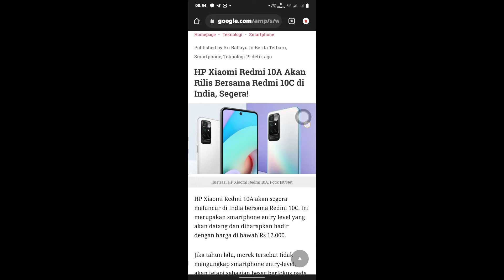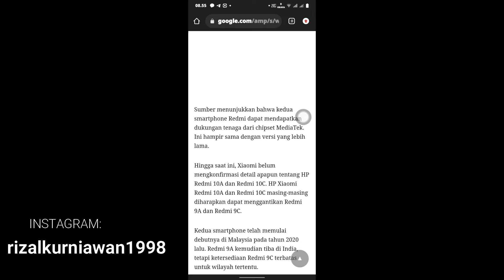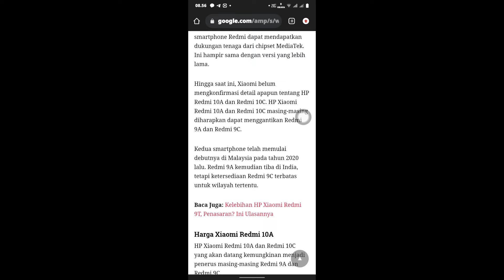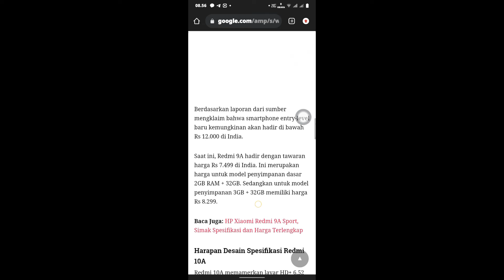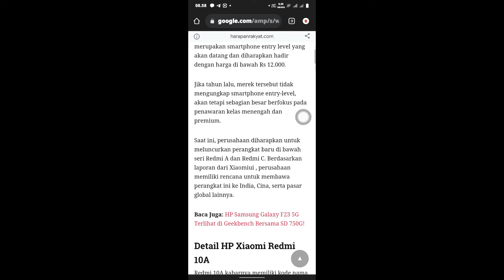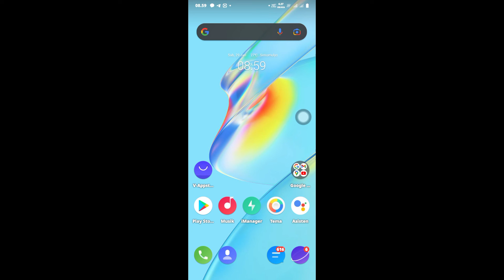Akan rilis! Bocoran spesifikasi ponsel entry level Xiaomi Redmi 10A terbaru